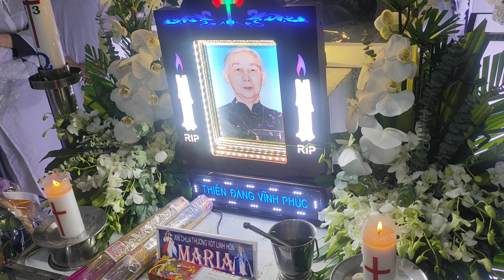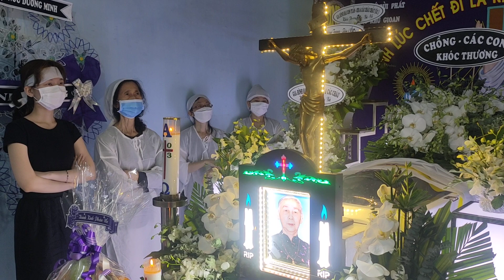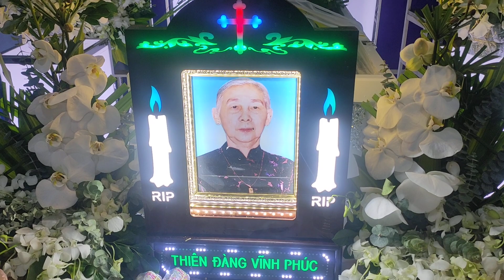GIÁO KHU GIOAN Gx.Bùi Phát Hạt Tân Định. TGP.Sàigòn.Kính Viếng Cụ Bà Maria Nguyễn Thị Gấm 88 tuổi.